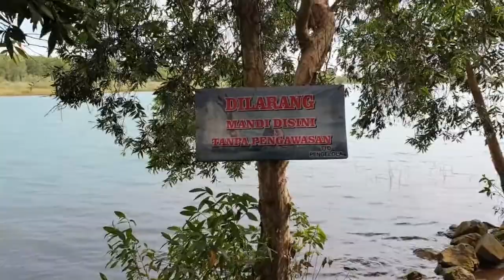Bermain air bersama gadis kecil | VLOG #64